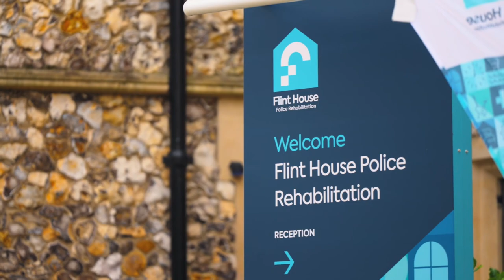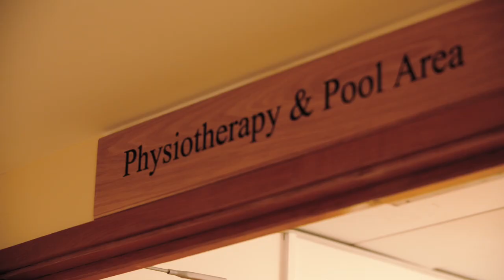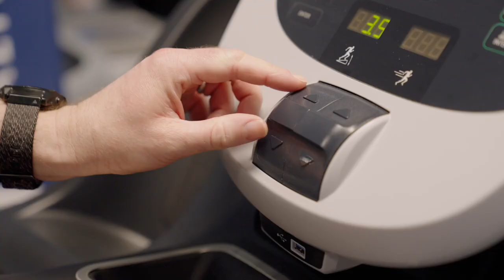FLINT HOUSE POLICE REHABILITATION | ABOUT US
Flint House Police Rehabilitation is a Charity, funded by donations from those in the police service and their families. It is with these generous donations that we help and heal over 3,500 serving and retired police officers each year, providing physical rehabilitation and mental health support.

Flint House offers a safe, relaxed environment for serving and retired officers. Everyone is treated with care and respect (no ranks, no hierarchy) by our caring and experienced practitioners. Whether a new recruit or an experienced veteran, there’s a good chance you’ll need our services at some point.

Our Charity’s vision is to deliver world class preventative and rehabilitative care for people in the police service. Supporting people to lead healthy lives, build resilient careers and enjoy retirement. At Flint House we put people at the heart of what we do; and provide care, support and compassion. We always strive for excellence and continuous improvement.

PHYSICAL REHABILITATION
Intensive physiotherapy, exercise and gym work help fast-track you back to fitness from an injury sustained on or off-duty.

CONDITIONING
Failed a JFRT or AFT in the last 6 months? Our bespoke virtual conditioning programme can help you get into shape to pass your next test!

MENTAL HEALTH
We understand the importance of good mental health, which is why we offer tailored programmes to support you. It is OK to ask for help.

RETIRED POLICE OFFICERS
If you spent the majority of your police service in one of Flint House Police Rehabilitation’s (Goring) constituent forces, or since retiring have relocated to a Flint House constituent force, you are eligible to donate and apply for treatment.